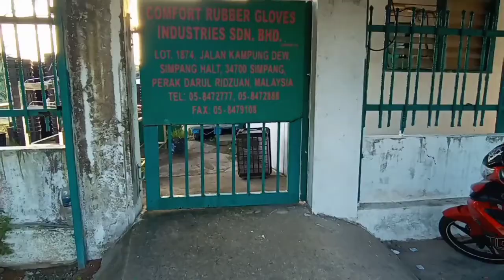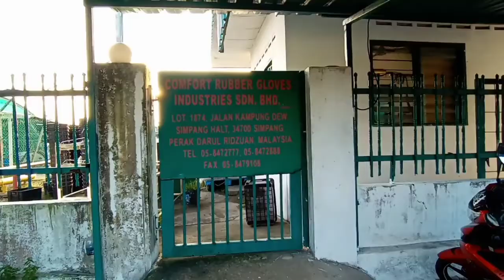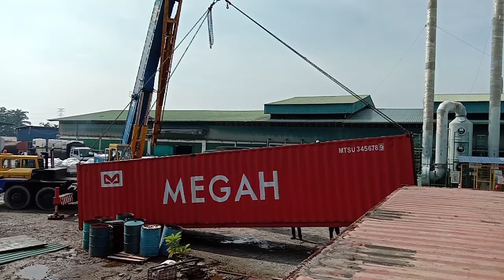CARA MENGANGKAT KONTAINER. DRIVER CREEN SKIL DEWA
Cara cepat angkat barang berat.
angkat kontainer
KULI MALAYSIA
PEMBURU RINGGIT